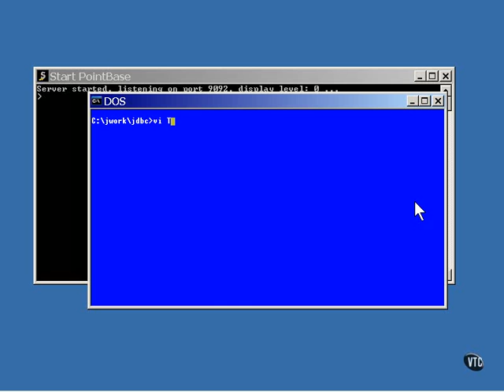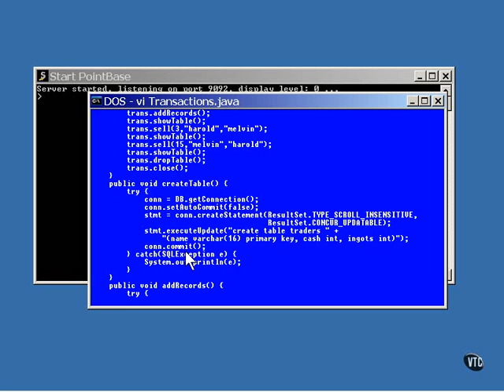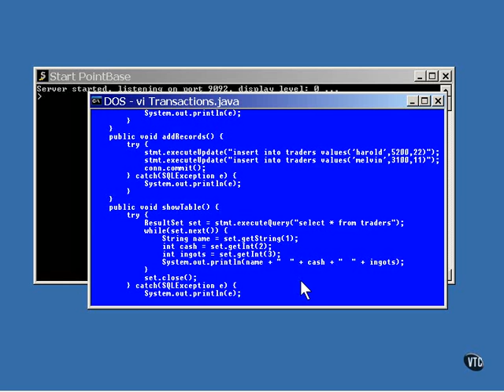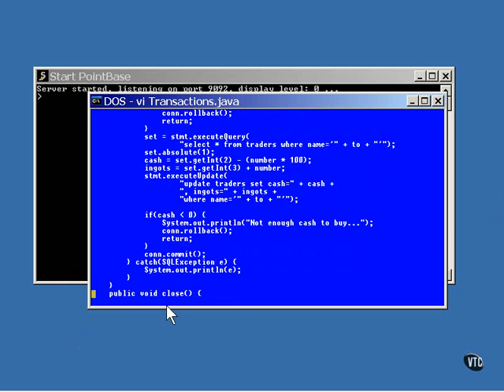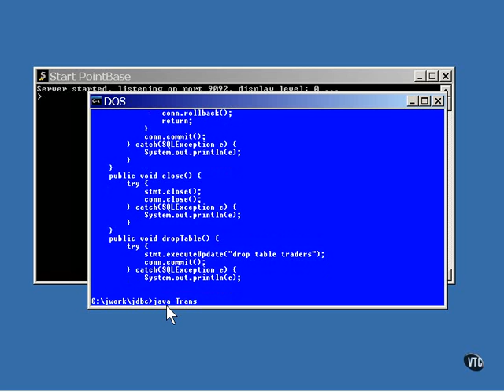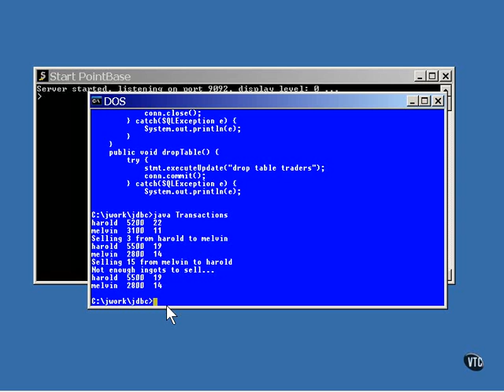51 J2EE Chapter05 Database Lesson13 A Transaction Example